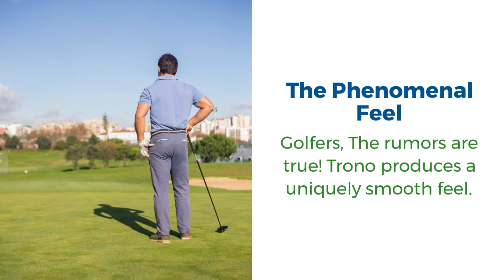Steal the Spotlight with LA Golf Trono Shafts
One of the most misunderstood equipment in golf is the shaft. There are so many varieties available that it’s hard to know what to look for. Yet choosing the best shaft for you will give you the best chance of playing your best games. LA Golf Trono Shafts are available today at JD’s Clubs. They are available in 3 weights: 55, 65, and 75 grams. Regular and stiff flexes are available at 55 grams, stiff, X and TX at 65 grams, and X and TX at 75 grams. Come in today!